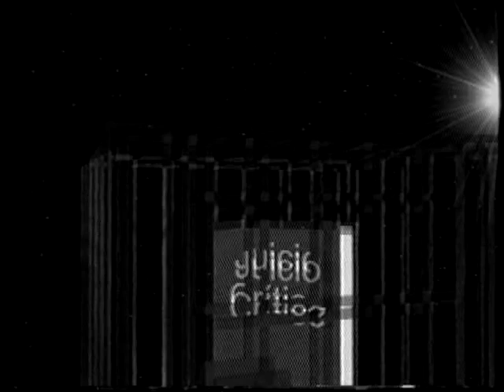«Manual del perfecto idiota latinoamericano» («Contracorriente»/2002) (Benegas Lynch y Jackisch)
«Contracorriente», programa liberal presentado por la Fundación Friedrich A. von Hayek, emitido en Argentina el 20 de diciembre de 2002 por el canal CVN.
En esa ocasión, los participantes analizaron el libro «Manual del perfecto idiota latinoamericano» (1996), de Plinio Apuleyo Mendoza, Carlos Alberto Montaner y Álvaro Vargas Llosa.
Participaron Alberto Benegas Lynch (h) y Carlota Jackisch.